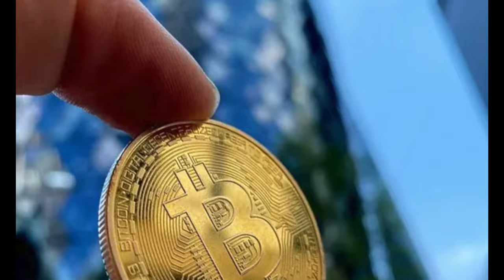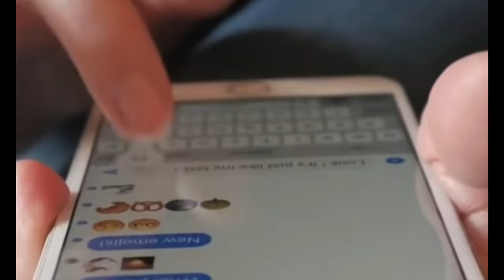Dubai Models Secret Life! The dark side of Dubai Instagram models | UNKNOWN FACTS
We've all caught ourselves stalking Instagram models and simply drooling over their lavish lifestyles. While all of those trips to Dubai, shopping trips, and costly dineouts may make us curse the stars, the reality of this way of life will shock you. You can see them dressed in Gucci, Louis Vuitton, and other designer clothing.